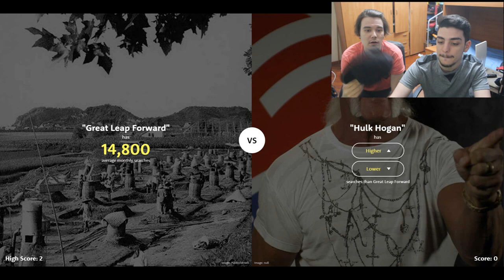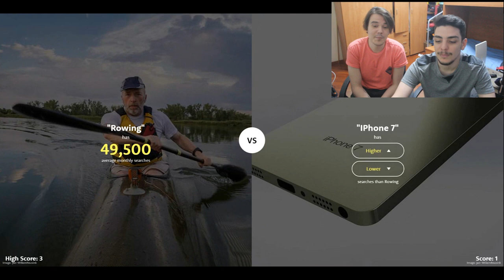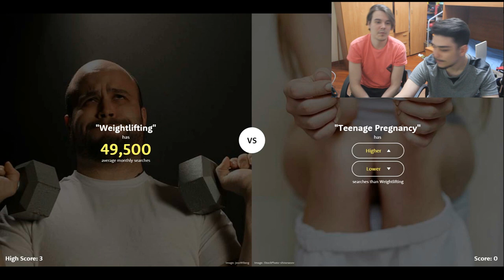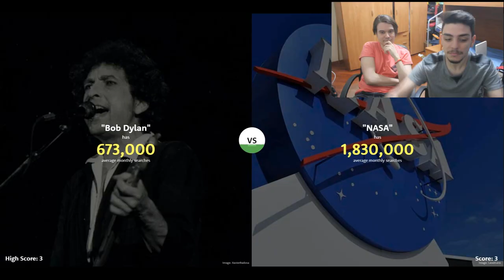TETTE O IPHONE 7?! CHI E' PIU' FAMOSO?